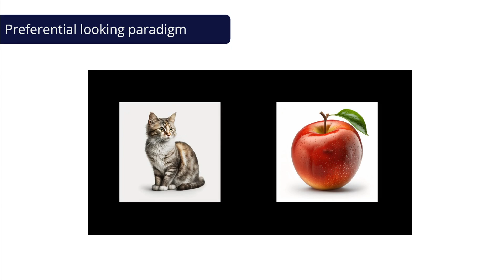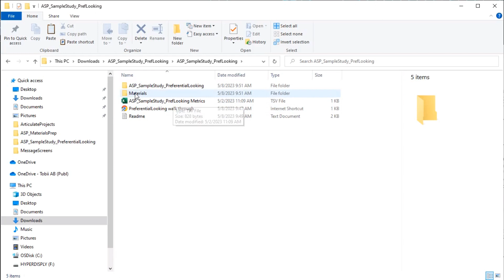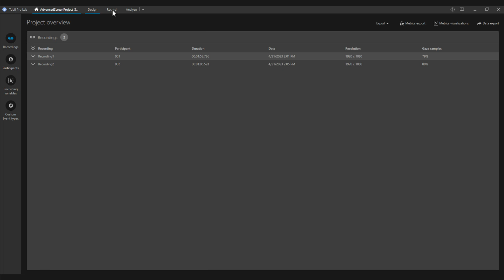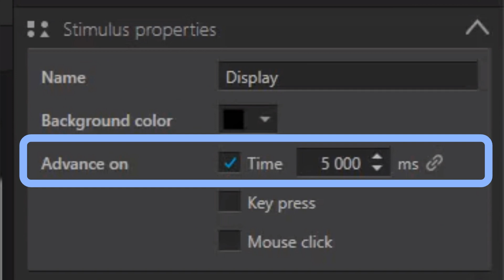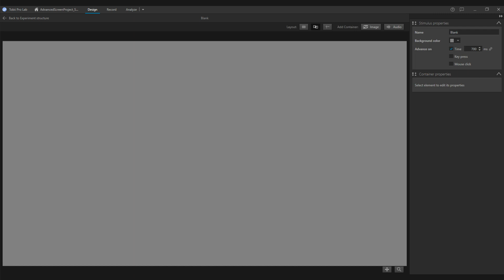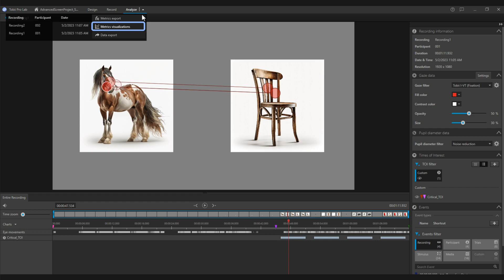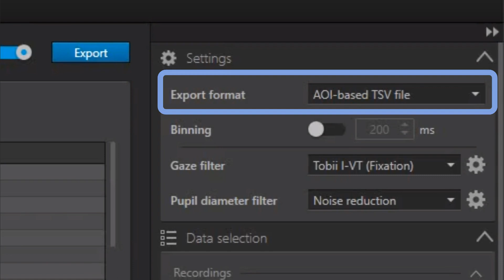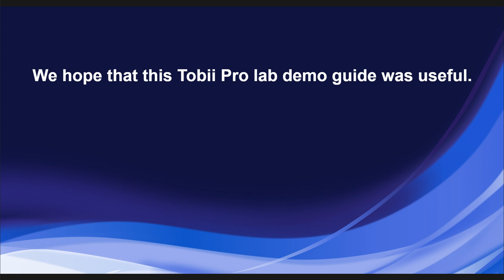Preferential Looking Demo Project in Tobii Pro Lab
Explore how you can design and analyze a Preferential Looking paradigm in Tobii Pro Lab using the Advanced Screen project type.

The preferential-looking paradigm is a paradigm in which typically two visual are presented on the screen, and looking time is measured to each image to determine a preference for one stimuli over another.

For example, researchers could use this paradigm to determined if children have an animate bias, and prefer to look at animate things over inanimate ones.
LINKS & RESOURCES
ABOUT TOBII
We are the global leader in eye tracking, a position we earned through our passion for technology and our ambition to create tech for a better future.